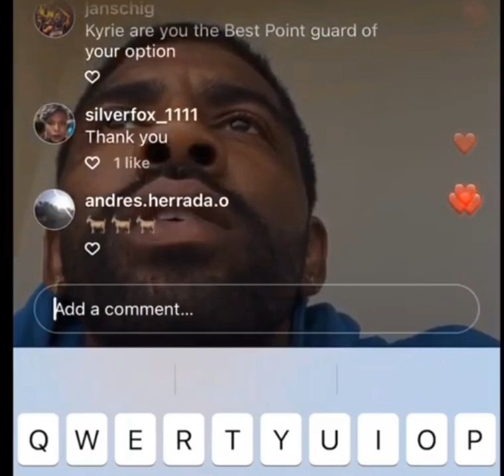Breaking News! Kyrie issues a message to the people